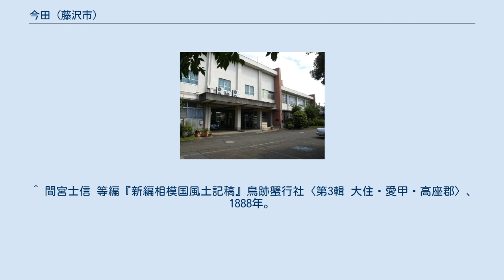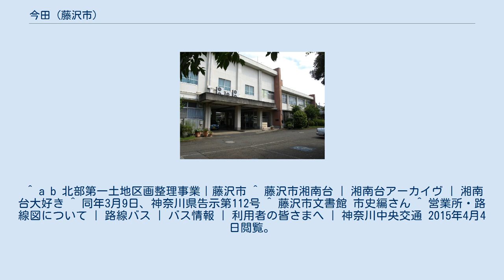今田 (藤沢市)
日本 」 神奈川県 」 藤沢市 」 今田 (藤沢市) 今田（いまだ）は、神奈川県藤沢市にある大字。
 藤沢市の北東部、境川の西岸に位置する。
 川沿いの低い土地から相模野台地へとゆるやかに繋がる土地であり、西は台地上の湘南台、南西は亀井野、南は西俣野、境川を挟んで東は横浜市泉区下飯田町と隣接する。
 現在の湘南台東部と共に江戸時代以前は相模国高座郡今田村であった。
それ以前は亀井野村の一部であったとされる。
 廃藩置県後、亀井野村などの周辺5村と共に六会村となる。
六会村が藤沢市に併合となってからは藤沢市の一部となり、戦後の藤沢市の区画整理事業によって西部が湘南台として分離する。
 現在は観光果樹園と湘南台からつづく市街が混じる地域となっている。
 新しく開墾された土地の意味から。
 2018年（平成30年）2月1日現在の世帯数と人口は以下の通りである。
 当地に駅は無い。
相鉄いずみ野線と横浜市営地下鉄ブルーラインが高架で境川を横断している。
最寄り駅は湘南台駅。
 当地にバス停はない。
ただし数10m先の西の湘南台、東の泉区下飯田町内に神奈川中央交通のバス停があり、地区内を通る路線もある。
 ^ 地区内を通る路線。
最寄りは「今田西原」(湘南台)、「元木」(泉区下飯田町)。
 ^ a b 地区内を通らない。
最寄りは「今田」バス停（湘南台）。
 ^ 13地区別・年齢別人口（2014年10月1日現在）｜藤沢市 ^ “統計年報(2016年版)”. 藤沢市 (2017年9月26日). 2018年2月26日閲覧。
 ^ a b “藤沢市の人口と世帯数”. 藤沢市 (2018年2月16日). 2018年2月26日閲覧。
 ^ 間宮士信 等編『新編相模国風土記稿』鳥跡蟹行社〈第3輯 大住・愛甲・高座郡〉、1888年。
NDLJP:763969/423。
 ^ a b 北部第一土地区画整理事業｜藤沢市 ^ 藤沢市湘南台 | 湘南台アーカイヴ | 湘南台大好き ^ 同年3月9日、神奈川県告示第112号 ^ 藤沢市文書館 市史編さん ^ 営業所・路線図について | 路線バス | バス情報 | 利用者の皆さまへ | 神奈川中央交通 2015年4月4日閲覧。
 ^ 大清水浄化センターの概要｜藤沢市 ^ 遺跡詳細